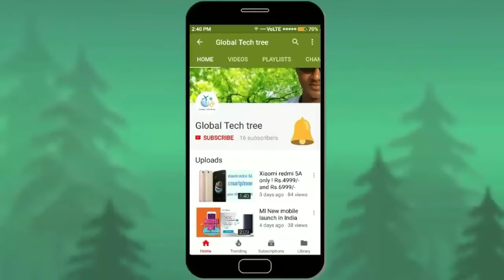Youtubers best | mini tripod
This Is perfect for your phones and digital cameras to take a photos when you are doing any other thing, hands-Free.
1. Octopus Style Designed Tripod Mount: compatible with most dogotal camerad.
2. Phone Holder: compatible with phones which width is between 5mm - 85mm. TELESCOPIC TRIPOD DESCRIPTION :- The Mini Tripod has been designed to satisfy the needs of those consumers that are looking for a support that is lightweight, portable and easy to use. It is great for achieving hard to get video shots while keeping your camera steady. Close the legs to use it as a comfortable grip to capture great videos that stand out from the crowd. The tilting mechanism enables you to position and lock the ball head in one rapid, intuitive movement. Unlocking the button releases the ball joint to move freely.